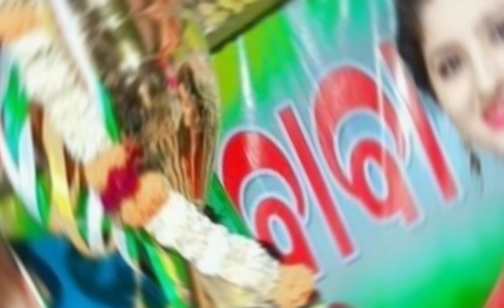Odisha top 10 volleyball universal player in season 2022 🏐.top 10 volleyball universal player 🏐.